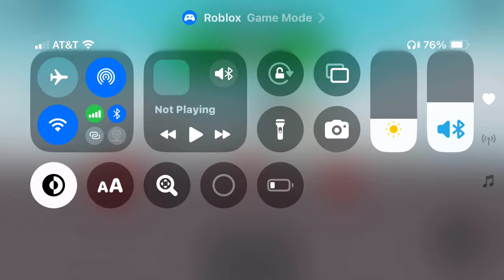Fun ceiling fan land